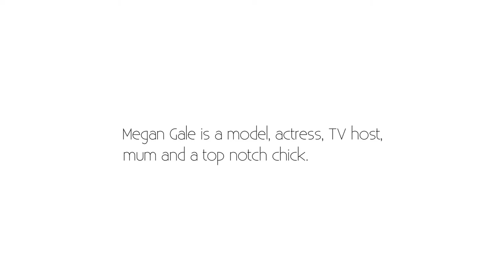Megan Gale: On The Beginning Of Her Modelling Career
In this instalment of On The Couch we sit down with Megan Gale to talk about the beginning of her modelling career.